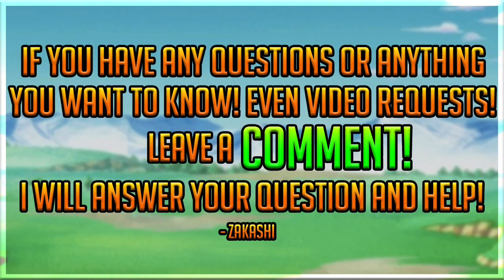SUPER GOGETA! SOON BLUE? PVP GAMEPLAY! | Dragonball Legends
In this video I play with Gogeta (The blue one but not SSB) while speculating that Gogeta Blue from the Broly movie will soon become playable inside the game!
Coming With STRAIGHT BANGERS.